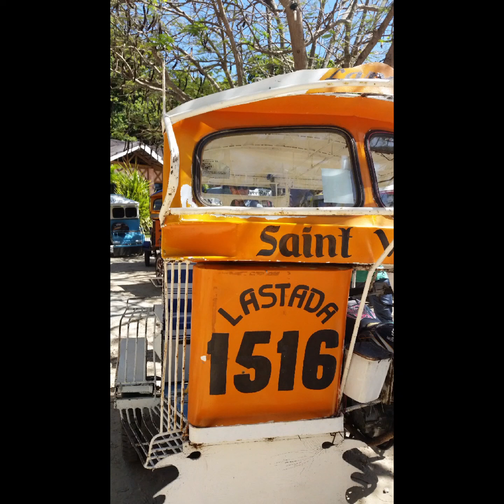Siquijor Island part 2 family holiday/